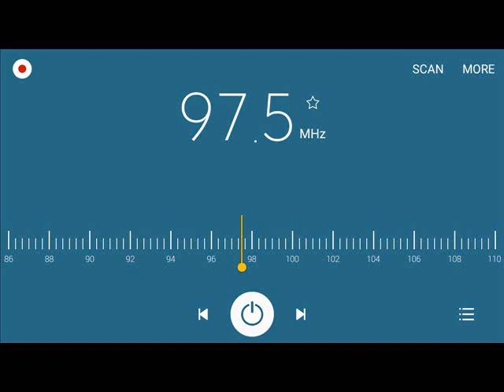97.5 OK FM Zambales Station ID 2023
97.5 OK FM Zambales Station ID 2023